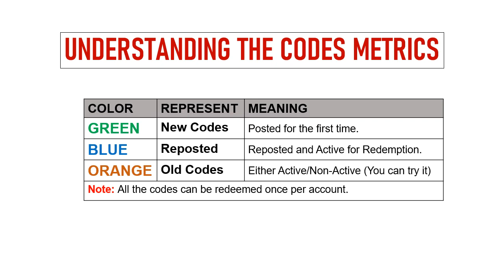🔥 Ninja Fighting Will of Fire Codes | Ninja Fighting Will of Fire Redeem Codes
In this video I will share new redeem codes for Ninja Fighting: Will of Fire.

Redeem Process:
Step 1: In game, tap the on Avatar icon on the game screen.
Step 2: In new window, tap on Exchange code option.
Step 3: Enter the codes provided in the text area.
Step 4: Tap on the Confirm button and that's all.